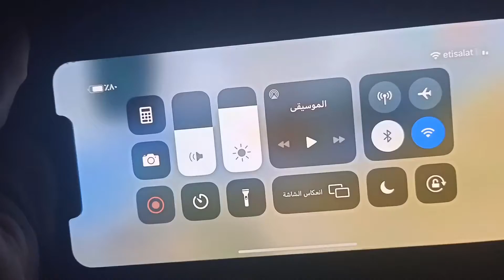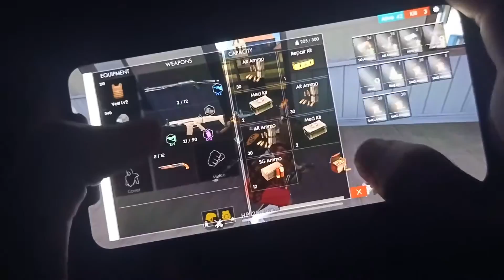[M8N] لقطات مشوقه ستزيد إلهامك -- La gente pensaba que estaba usando una computadora